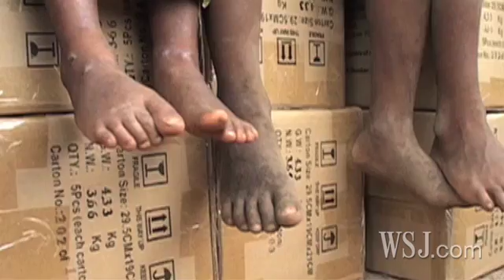Sun King Solar Lanterns in Rural India.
Wall Street Journal story (Dec 4, 2009) profiling the impact of Greenlight Planet's Sun King Solar Lantern in rural India.